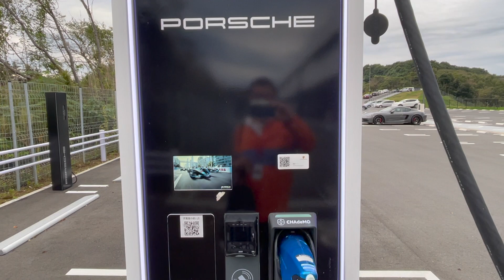Porsche Experience Center Tokyo - 0ct.2022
I got an invitation for driving in Porsche Experience Center Tokyo this year again. This time I drove GT3, the most suitable 911 for driving on the race track.I touched state of the art computerized control devices.